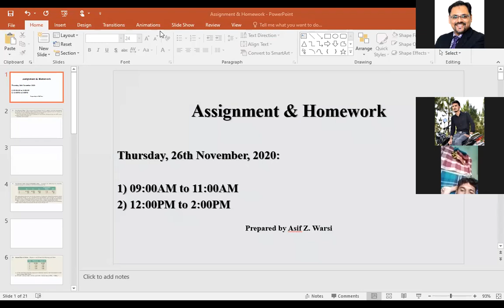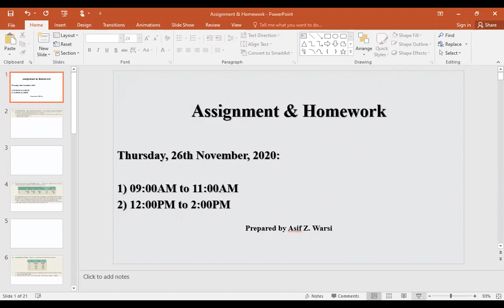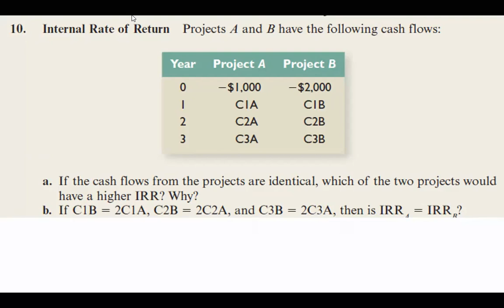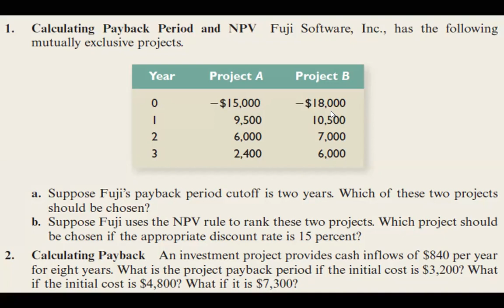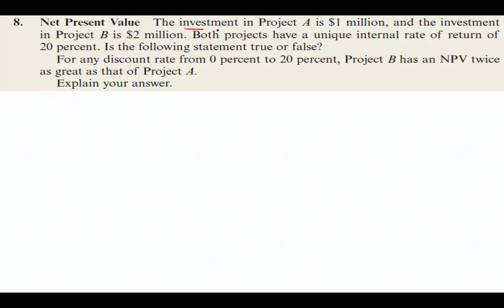Corporate Finance Session 26/11, by (Asif Z. Warsi) part A